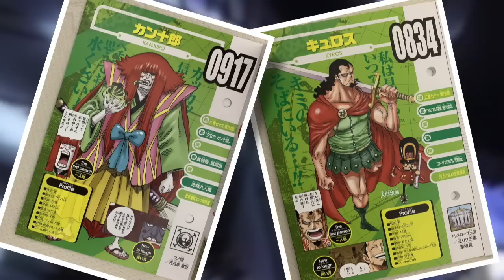Kanjuro: A Retrospective Examination | One Piece Discussion